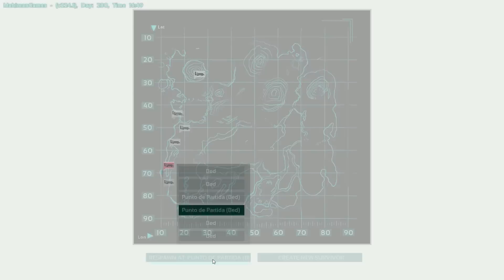ARK MINIJUEGO !! SALTOS EN PARACAIDAS CON MUCHAS SORPRESAS !!. PleyMoar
Like si crees que deberíamos de dejar de comprar paracaídas del chino xD
Participantes de este minijuego!!
Quieres juegos baratos?
Entra desde este link y no dejes escapar las ofertas diarias que hacen